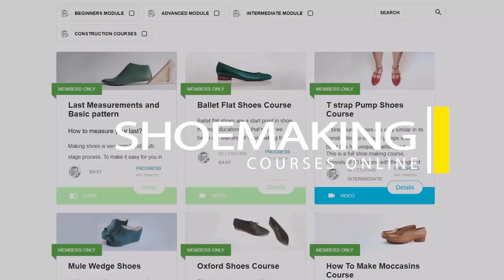Leather for my shoes [Shoemaking Tutorial 2021]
In this shoemaking tutorial, I will show you the leather I use to make my shoes. For every leather type its advantages and disadvantages and that is what I will explain.
This tutorial is more focused on people that already made some shoes, but it will 100% will be useful for total beginners.